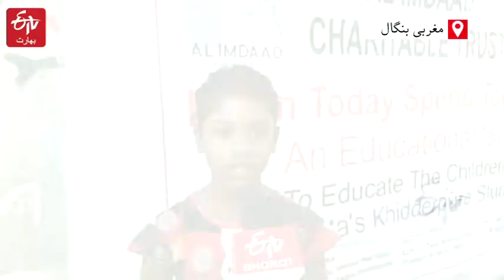فلائی اوور کے نیچے رہنے والے بچوں کے آنکھوں میں بڑے خواب | Underprivileged children dream in Kolkata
کولکاتا کے اہم راستوں پر کئی فلائی اوور بنے ہوئے ہیں۔ ان فلائی اوور کے نیچے پالاسٹک کے تریپال اور بانس کی لکڑیوں سے بنی جھونپڑیوں میں زندگی بسر کرنے والے خاندان اگرچہ شہر کے درمیان میں رہتے ہیں لیکن شہر کی زندگی کے تصور سے بھی واقف نہیں یوتے ہیں۔ یہاں کے بچوں کو تعلیم یافتہ بنانے کے لئے کولکاتا کے کچھ نوجوانوں نے ایک تنظیم کی مدد سے چند ماہ قبل ایک مہم شروع کی ہے۔